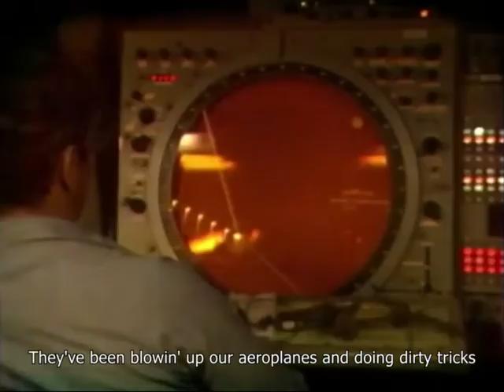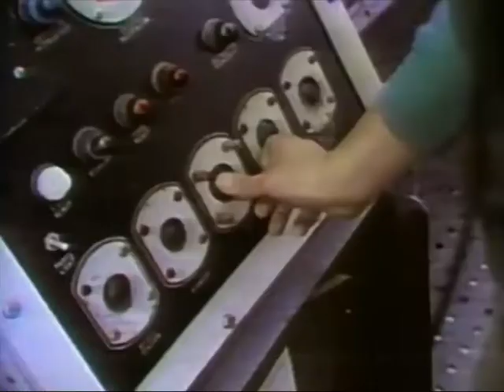The Battle of Trip O Li - American Song About the Bombing of Lybia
Sorry for the reupload, but I got the lyrics mere hours after uploading the first video.
Thank you to the actual Jerry "Wildness" Wilson for the lyrics, it sure was hard to understand.
Another thank you to shpagin41 who helped me the first time.
The song is 'The Battle of Trip O Li' by Jerry Wildness Wilson and is about the 1986 Operation El Dorado Canyon. It's based on Johnny Horton's 'Battle of New Orleans' song, which the british also used for their Falklands War song.